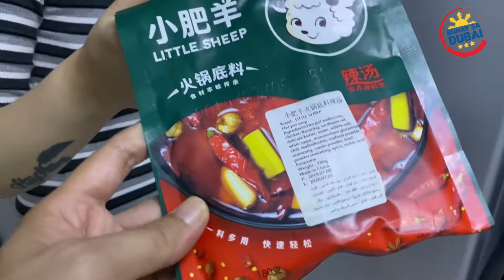COOKING KOREAN STYLE / SHABU-SHABU DITO SA DUBAI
Today dahil nga lockdown dito sa Dubai at stock lang kami sa bahay kaya laging foodtrip
kasama ang mga flatmates ko.

Welcome to my new vlog and today dahil umiiwas parin tayong kumain sa labas, at nag ca-crave for shabu shabu kaya nag luto nalang ang aming chef na si Cherry!

to watch the full FB live of Secret Conversation with Junie and Charlene